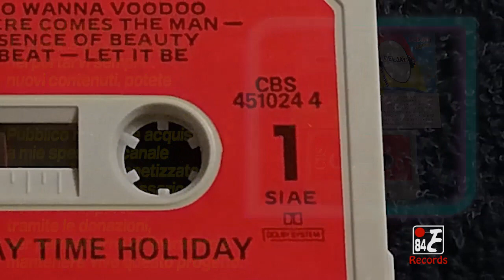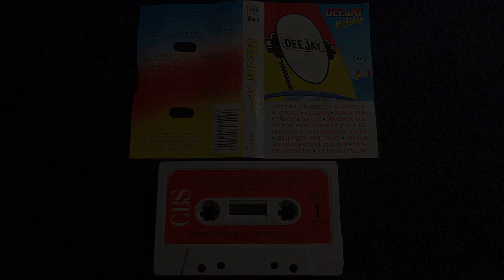Deejay Time Holiday [Lato A] ( CBS - 451024 4 - Anno 1987 )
Una bella compilation Deejay Time a tema estate direi che è il momento giusto di pubblicarla.
Tra ritmi italo disco e brani pop del suo tempo questo nastro ci riporta all'estate '87!